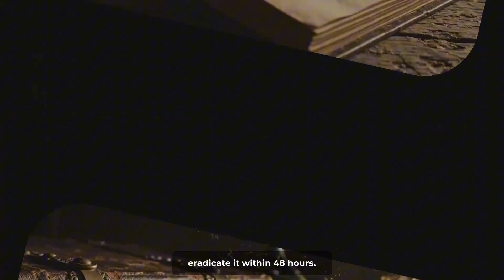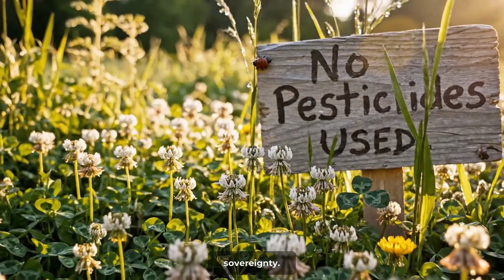More Protein Than Spinach & Infinite Fertilizer - Why Is This Plant Called A Weed?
White clover was the gold standard for lawns until the 1950s — then chemical companies needed a villain. Now this nitrogen-fixing protein powerhouse is labeled a weed, while billions are spent poisoning it. The plant contains 25-30% protein, fixes 80-130 pounds of nitrogen per acre annually, feeds sixty pollinator species, improves soil structure, survives drought, tolerates foot traffic, and requires zero external inputs. Yet suburban America wages chemical warfare against it. This is not botany. This is economics. The perfect lawn is a manufactured aesthetic designed to create fertilizer dependency. White clover threatens that dependency. Every lawn that includes clover is territory reclaimed from industrial agriculture. The revolution is spreading through backyards. The soil remembers what we discarded. The question now: are you ready to let it grow?